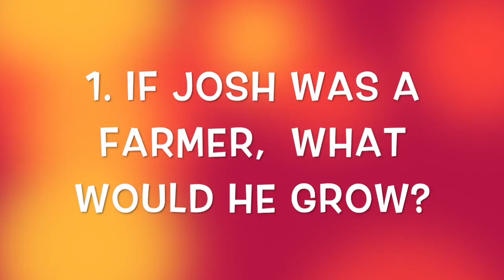Set List Ep 6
Who know's Josh better? Find out!